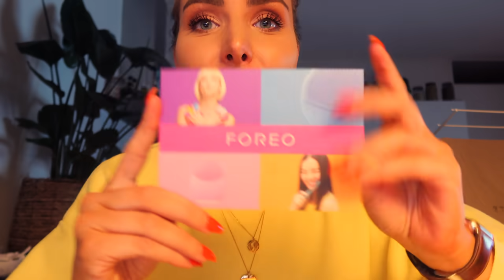Ik kan EINDELIJK iets VERKLAPPEN! 😏 ★ VLOG 1055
✖ Post adres:
SocialReblz
Tav Jill van Dooren
Passeerdersgracht 18
1016 XH Amsterdam

FAQ:

Mijn vlogs film ik met de Canon G7X Mark III en maak wel eens gebruik van de GoPro Hero 4, mijn extra video’s neem ik op met de Canon 80D